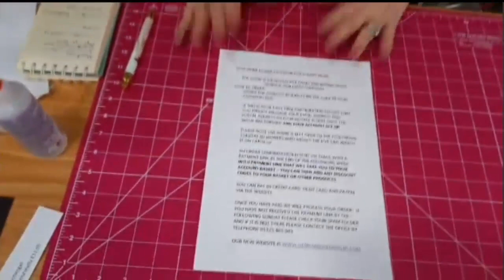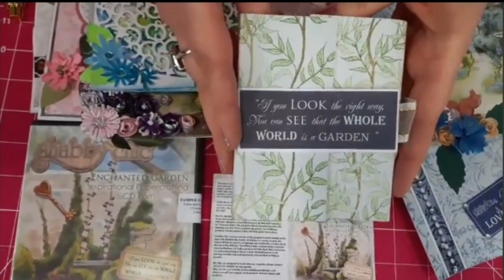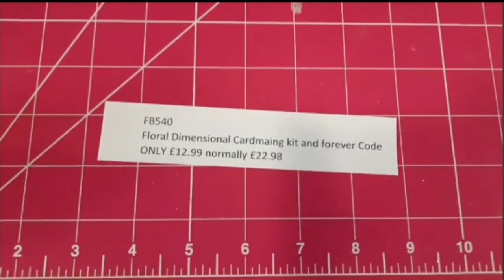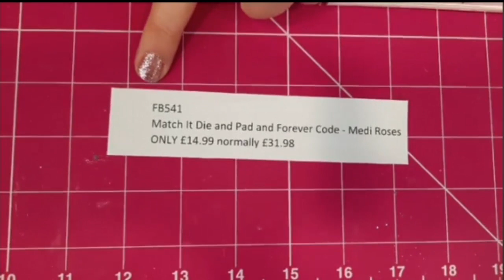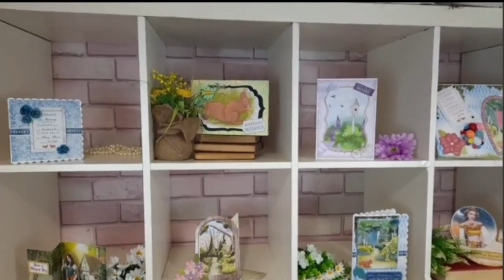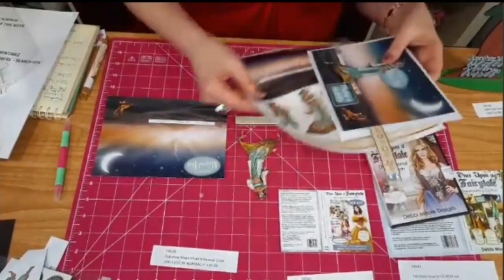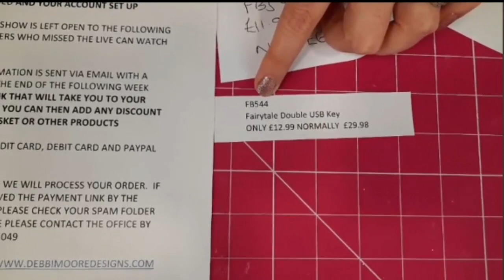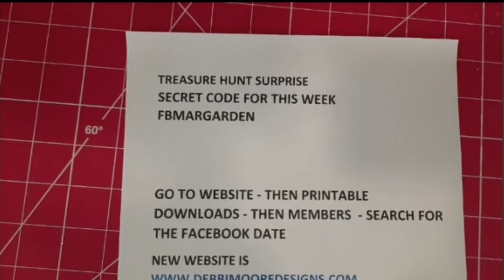Facebook Live 11th March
Hi Everyone, although we are still trying to retrieve all the comments from Thursday's facebook live after facebook crashed, I am very excited to say that we have managed to save the facebook live video - yey!
To ensure you do not miss out, should you wish to buy any of the items, please comment below just in case we cannot get your previous comments back and we will allocate the product to you.  If you have any queries please contact the office on Monday on 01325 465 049 xx